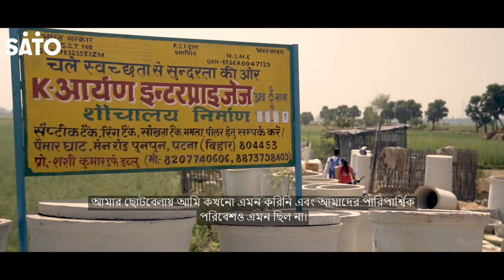দেখুন কিভাবে SATO ববিতাকে বাড়িতে টয়লেট পেতে সাহায্য করে তার জীবনকে সহজ করে দিয়েছে।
SATO শুধুমাত্র ববিতাকে তার বাড়িতে টয়লেট পেতে সাহায্য করেনি বরং তাকে তার গ্রামের অন্যান্য মহিলাদের নিরাপদ পয়ঃনিষ্কাশন সুবিধা সম্পর্কে সচেতনতা ছড়িয়ে দিতে অনুপ্রাণিত করেছে।

ববিতার যখন বিয়ে হয়, তখন সে দেখল যে তার স্বামীর বাড়িতে টয়লেট নেই এবং তাকে খোলা স্থানে মলত্যাগের অভ্যাস করতে হবে। এটি তাকে অস্বস্তিকর অবস্থায় ফেলেছিল তাই তিনি এবং তার স্বামী SATO টয়লেটের খোঁজ করছিলেন। একবার তারা বাড়িতে এটা ব্যবহারের পর, তারা এটিকে একটি ব্যবসা হিসেবে প্রচার করার সিদ্ধান্ত নিয়েছিল যাতে অন্য মহিলাদের জীবনকে প্রভাবিত করতে পারে যার সম্মুখীন ববিতাও এক সময় হয়েছিল।
আজই একটি SATO টয়লেট পেতে আমাদের সাথে যোগাযোগ করুন।